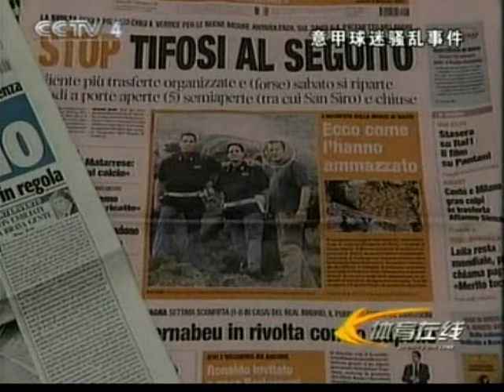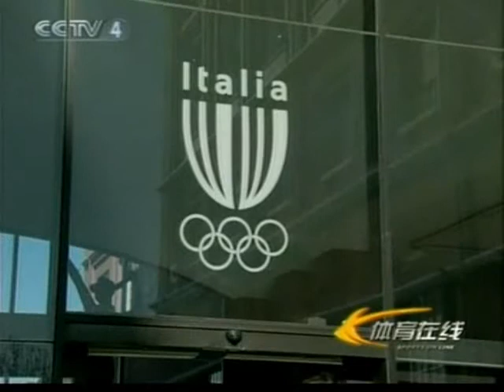近期体坛要闻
体育在线